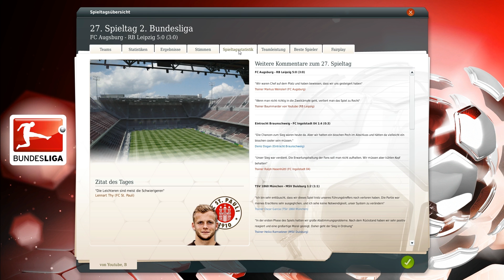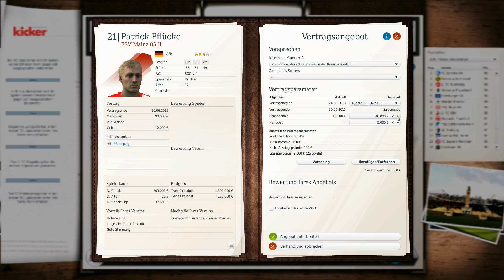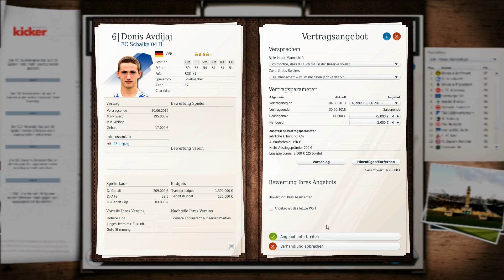Fußball Manager 13 - Let's Play - #156 2. Bundesliga 27. Spieltag - FC Augsburg [HD]